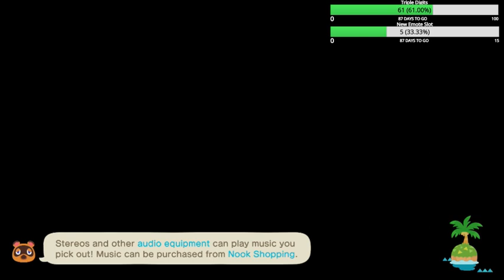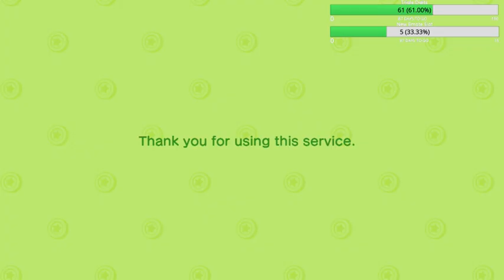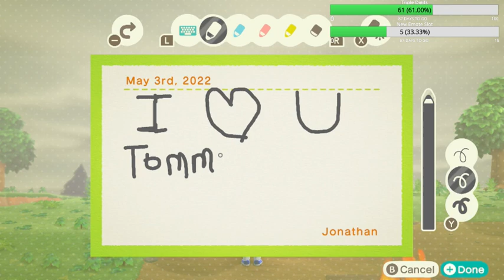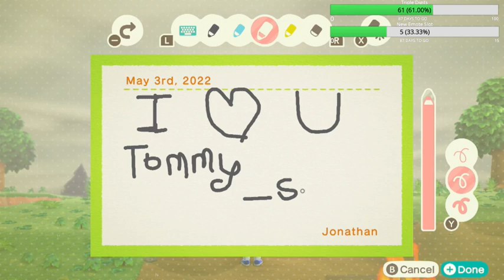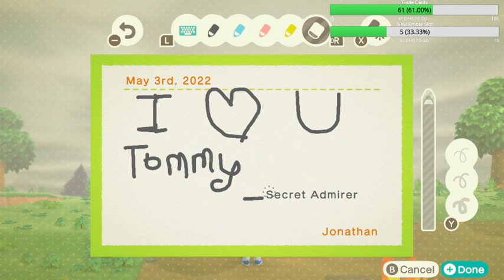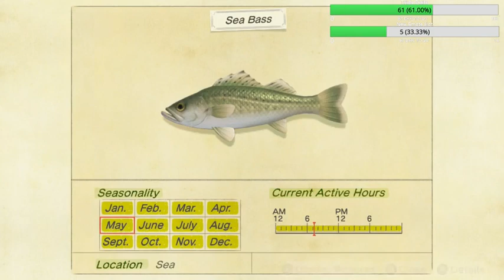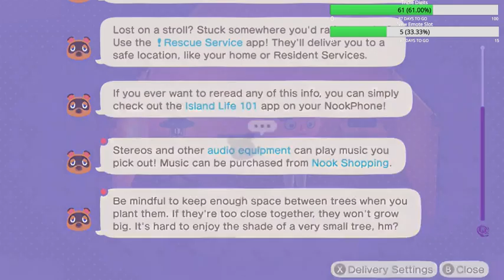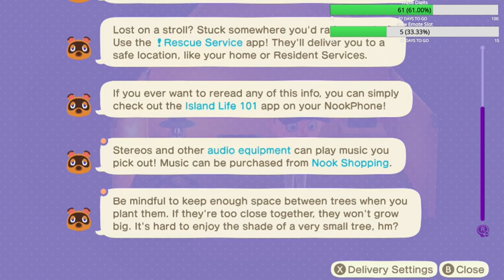Daily (Morning) Animal Crossing (May 3rd 2022)(Ep. 1)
This is the beginning of our Animal Crossing adventure, will be trying to add a video every morning and possibly evening of our island life.

Most streams will be published here afterwards

Steam: PvtMiniWheat

PSN: PvtMiniWheat626

Xbox: UnlivedEarth626

P Nintendo Friend Code: SW-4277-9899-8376

S Nintendo Friend Code: SW-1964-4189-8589